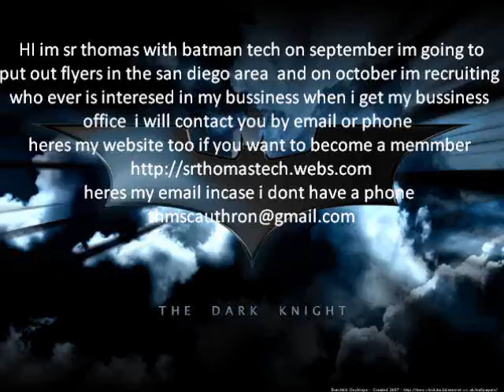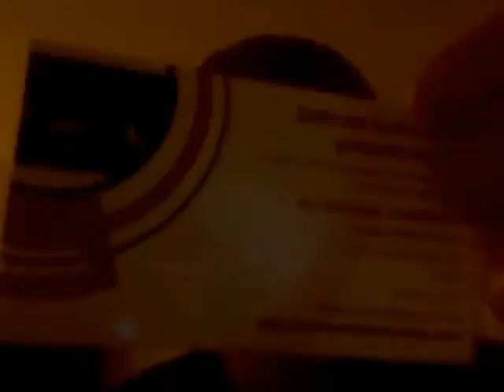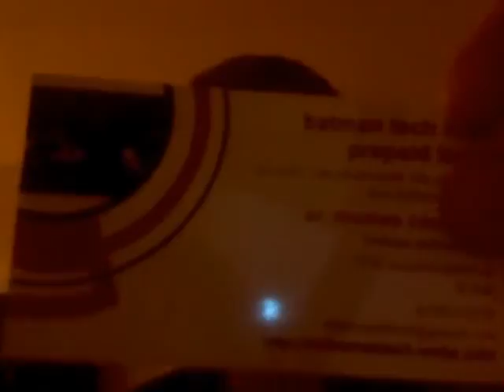Project of Sat 05 Mar 2011 02:59:19 AM PST